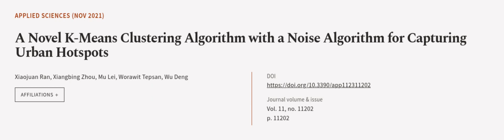A Novel K-Means Clustering Algorithm with a Noise Algorithm for Capturing Urban Hotsp... | RTCL.TV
### Keywords ###

### Article Attribution ###
Title: A Novel K-Means Clustering Algorithm with a Noise Algorithm for Capturing Urban Hotspots
Authors: Xiaojuan Ran, Xiangbing Zhou, Mu Lei, Worawit Tepsan ,and Wu Deng

### Video Timestamps ###
0:00:00 - Summary
0:01:14 - Title
0:01:19 - Outro
0:01:23 - End